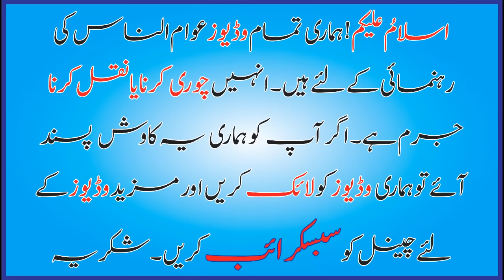aankh ka parakhna, aankh kion parakhti hai, doctor aur ulma kia kehte hain, kia khushi aur gami